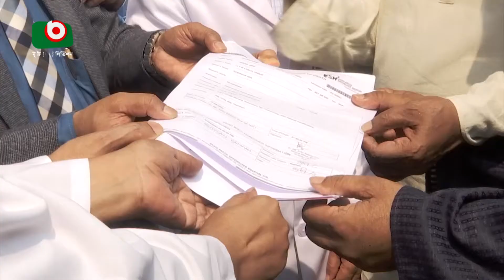হাসান আরিফের প্রতি সর্বস্তরের শ্রদ্ধাঞ্জলি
হাসান আরিফের প্রতি সর্বস্তরের শ্রদ্ধাঞ্জলি | Fahim | 02Apr22